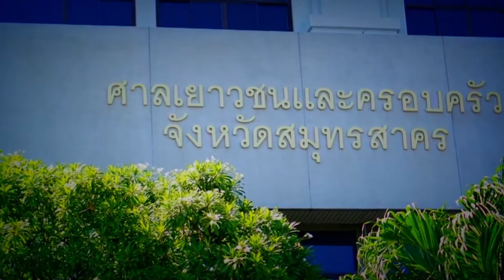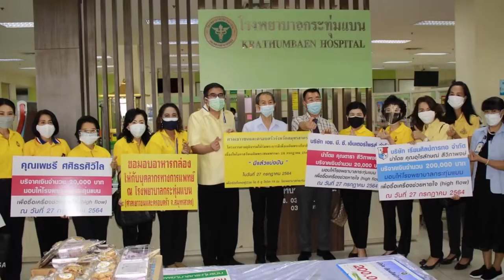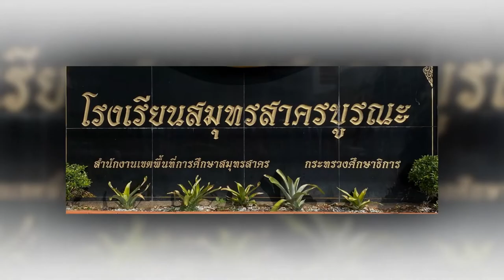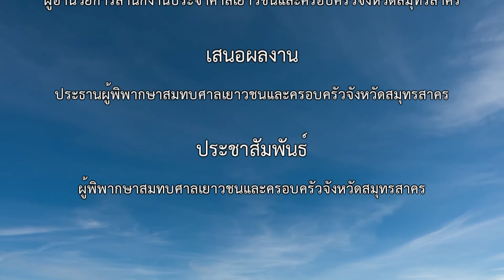โครงการ “วัยรุ่นติดปีก” ศาลเยาวชนและครอบครัวจังหวัดสมุทรสาคร